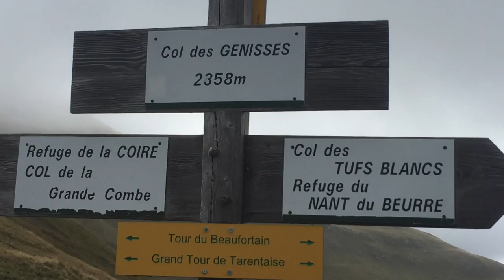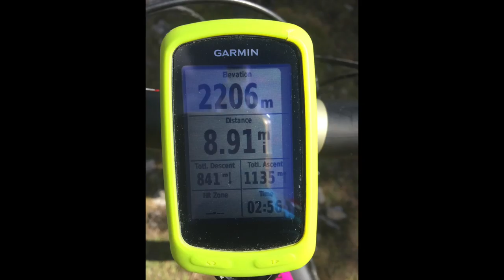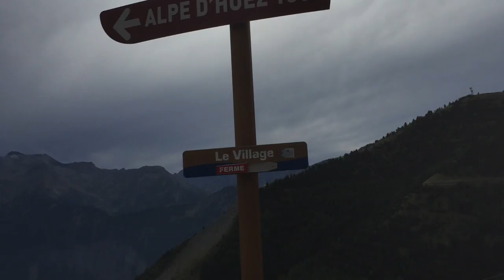Pictures - 2017 Ben Jones Trans Alp Epic